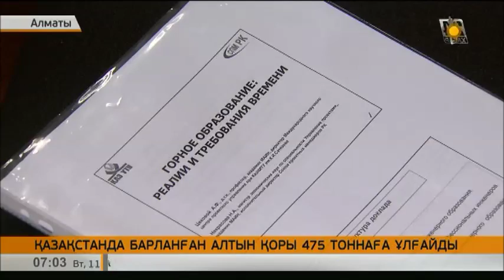Қазақстанда барланған алтын қоры 475 тоннаға ұлғайды